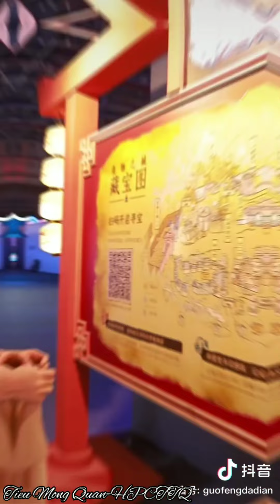Show diễn thời trang Hán Phục 国风奇幻日/Ngày Quốc Phong Cơ Hoan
Show diễn thời trang Hán Phục 国风奇幻日/Ngày Quốc Phong Cơ Hoan (Quốc Phong Đại Điển 2021) được tổ chức tối 21/07 tại Trung Tâm Hội Nghị và Triển Lãm Quốc Gia Thượng Hải